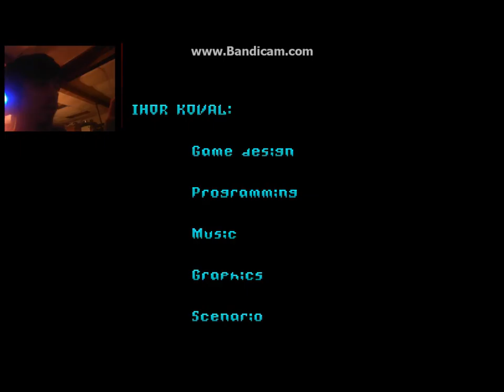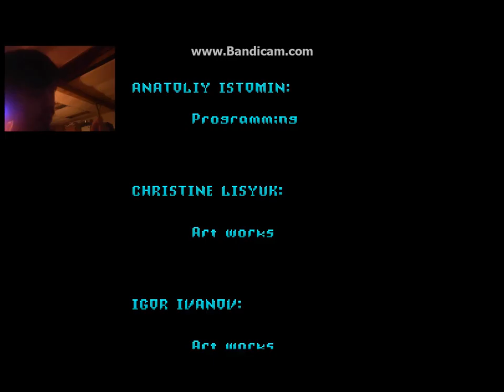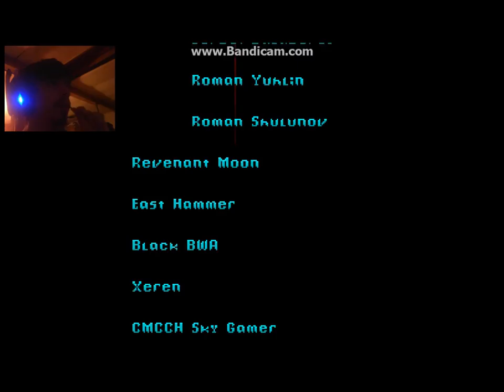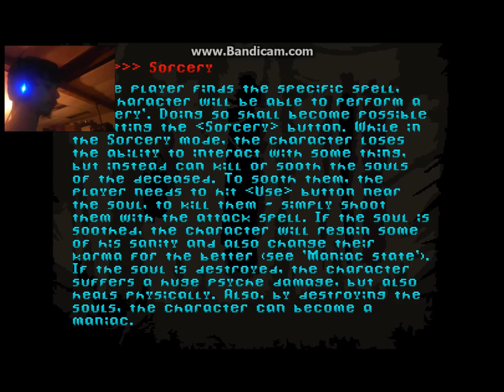D'LIRIUM The New Year Nightmare Part 6:What a happy ending :D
Steam link of the game!